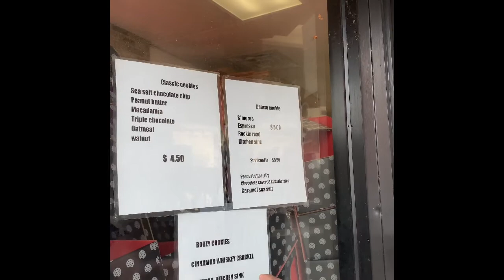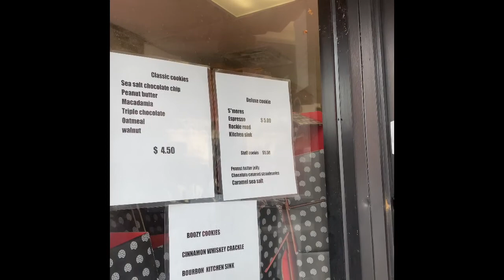I got banged in Jersey City